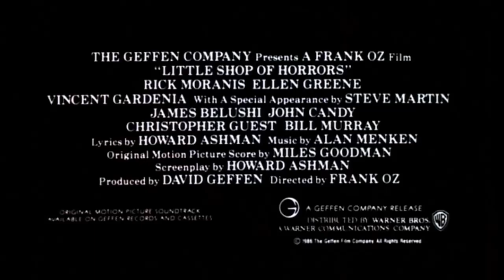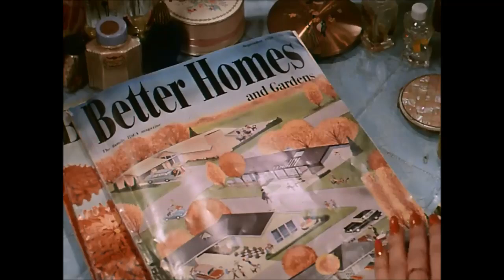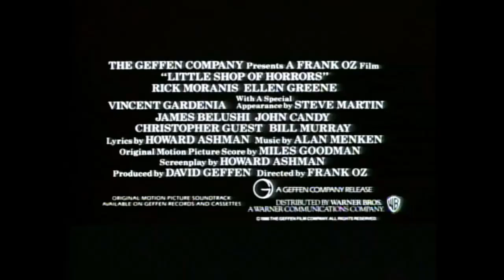Little Shop of Horrors - Outtakes and Gags (1986) Rick Moranis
Get ready to dive into the hilarious and unexpected moments that didn’t make it into the final cut of the 1986 cult classic, “Little Shop of Horrors.” Directed by Frank Oz and featuring an unforgettable cast including Rick Moranis, Ellen Greene, and Steve Martin, this film has delighted audiences for decades with its unique blend of horror and comedy.

In this special reel, you’ll see the cast and crew in their most candid moments, from laugh-out-loud bloopers to behind-the-scenes antics. Whether you’re a die-hard fan or new to the world of Audrey II, these outtakes are sure to bring a smile to your face and a new appreciation for the magic that happens off-camera.

So sit back, relax, and enjoy the lighter side of “Little Shop of Horrors”!

💟 You may buy us a coffee if you'd like to help us expand and sustain this channel. We are really grateful for every gift. Many thanks❣ God Bless You 🙏